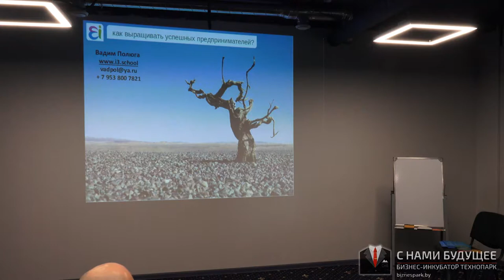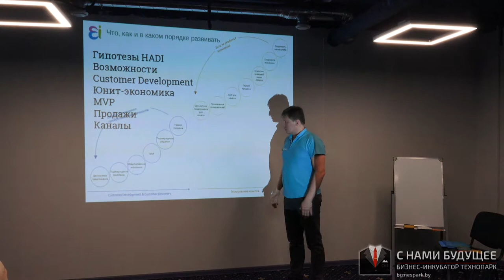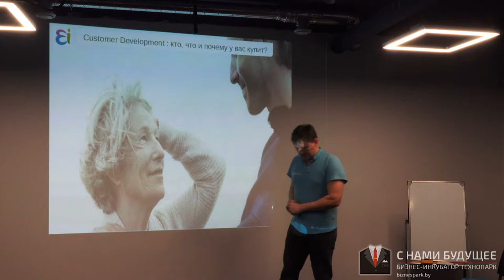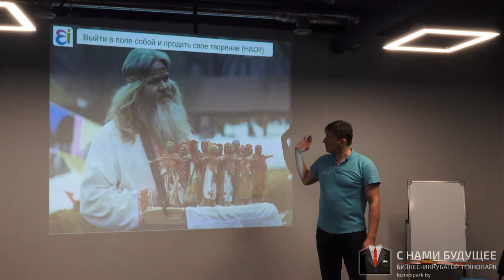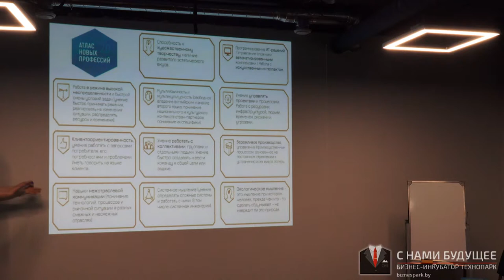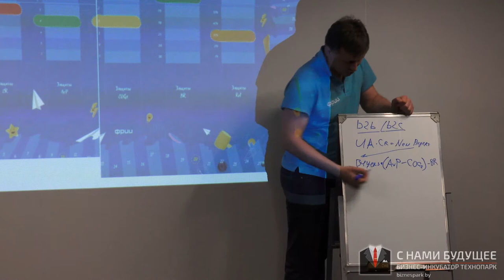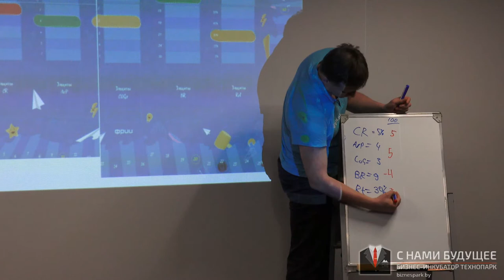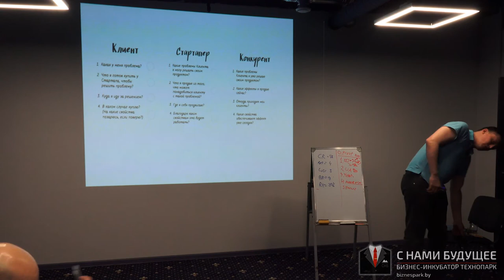UNIT Экономика. Обучение стартапов и бизнес. Стартап школа.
UNIT-Экономику - нужно знать ВСЕМ кто продает товары (услуги) через сайт, курс проходят ВСЕ стартапы и IT предприниматели мира, во всех стартап и бизнес школах.

Организатор курса: Бизнес-инкубатор С нами будущее , в рамках подготовки стартапов к Конкурс стартапов и бизнес-форум Su&IT 2018 проводит бесплатное обучение по ЮНИТ-Экономике.

Хотите правильно распределять бюджеты и мгновенно реагировать на изменения рынка?

Все это - вполне реально.

Обучение нацелено на прокачку подсчета ЭКОНОМИКИ проекта, ибо нет денег - нет бизнеса !